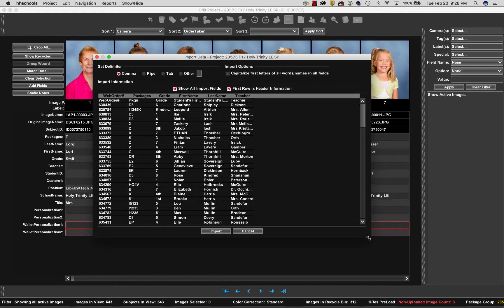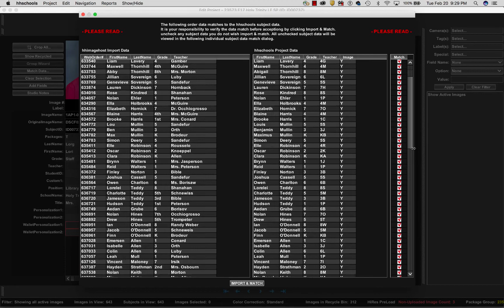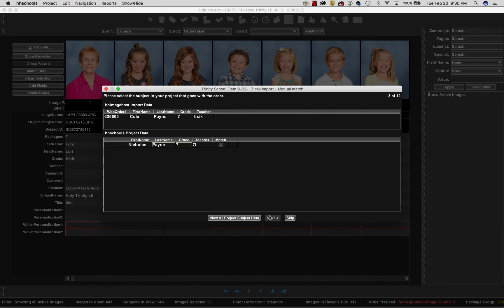hhschools Pre Pay Import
How to use hhimagehost Pre-Pay Import in hhschools